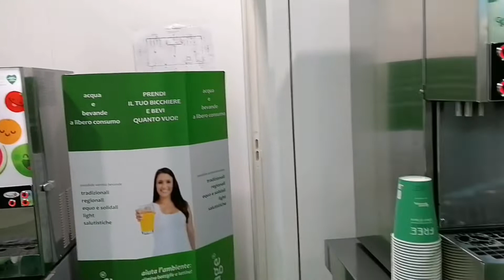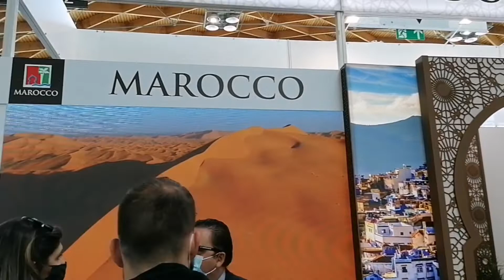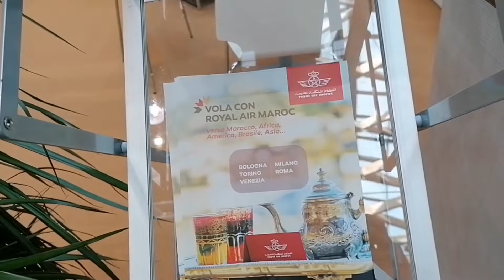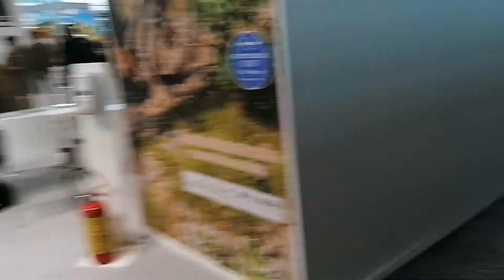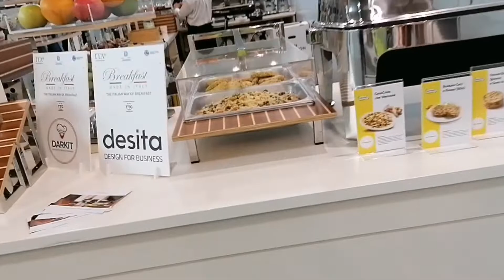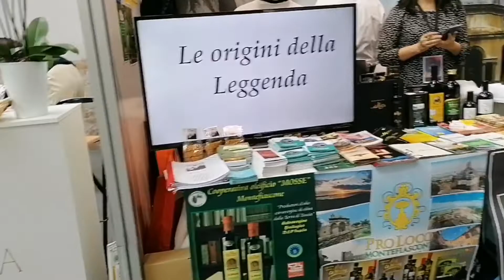آخر يوم العمل بالمعرض إلاطالي rimini🌹🌹❤️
Road 2000 abouni🌆🤍
شكرا لدعمكم وإعجاباتكم وتعليقاتكم. تعطيني قوة لا تصدق للمضي قدما ونشر الشكر كل يوم🌆🤍